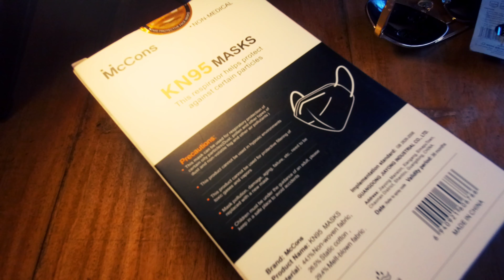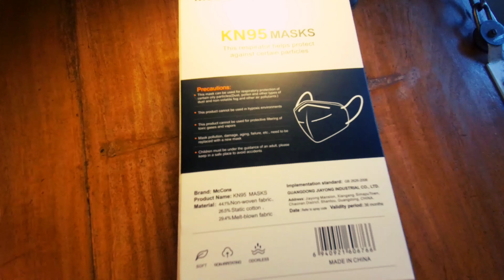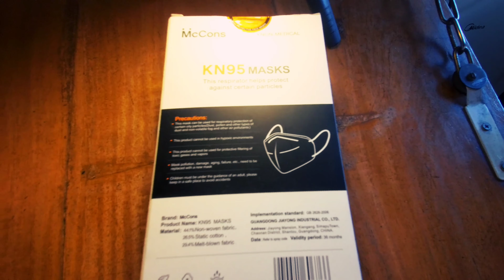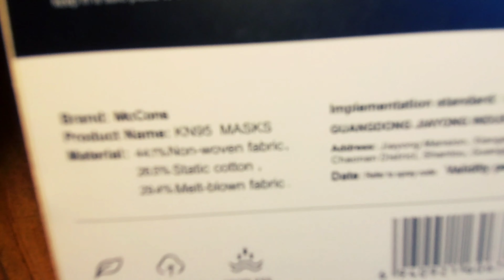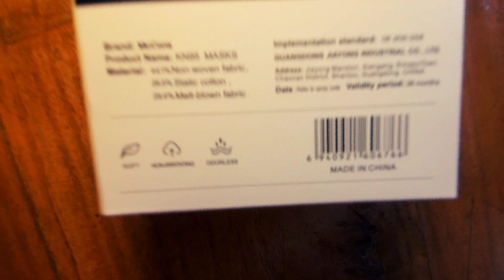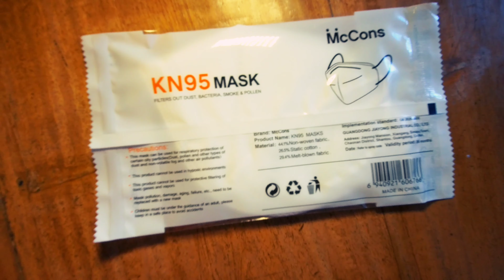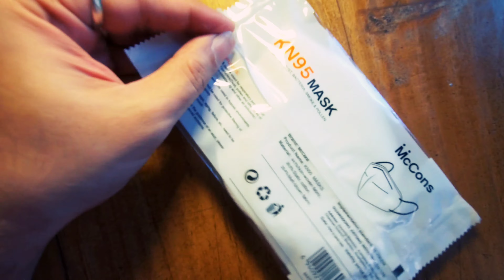KN95 Mask at Tk 100 | User Review